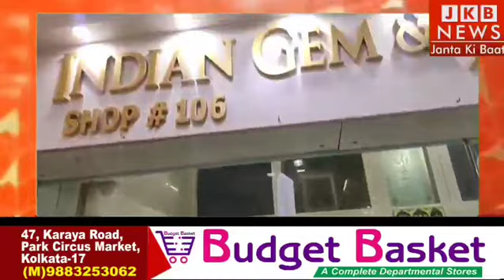वरधान मार्केट की हर खरीदारी पर बम्पर छूट l बच्चों के लिए फ्री गिफ्ट!